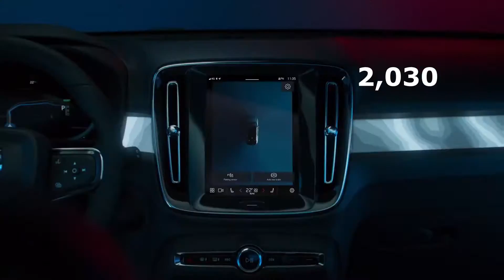5 marcas que ya no venderán autos a gasolina ni diesel - EL FIN DE LOS COMBUSTIBLES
Los combustibles de origen fósil tienen los días contados, la contaminación, los costos de producción y la escases son factores determinantes que llevaron a buscar nuevas alternativas para la movilidad, el desarrollo de motores limpios como los eléctricos o los de celdas de hidrógeno son el nuevo reto de la industria automovilística, Tesla ya demostró que es posible producir autos totalmente independientes de los combustibles, empresas como Toyota, Volvo, Honda, Ford, Volkswagen y muchas más se están sumando al cambio, la mayoría de estas empresas dejaran de producir autos con motores de combustión interna en el futuro cercano, tanto es así que la mayoría estima que en veinte años la mayoría de empresas al rededor del mundo producirá autos totalmente eléctricos o de hidrogeno y de esta manera aportar a la reducción de la huella de carbono y del calentamiento global.